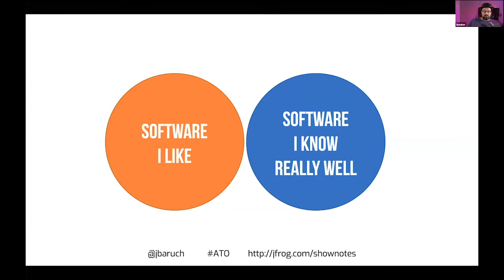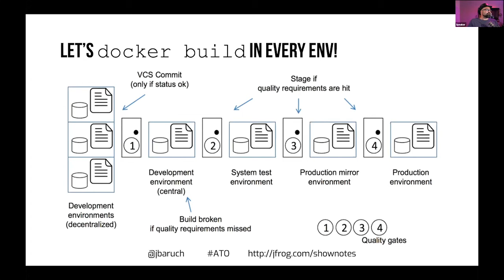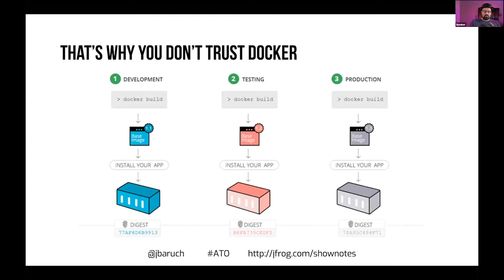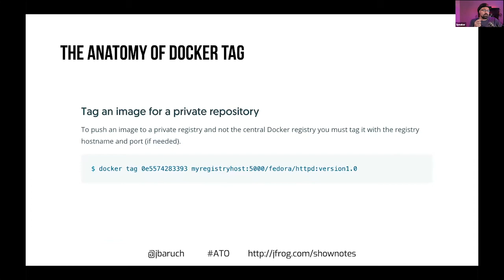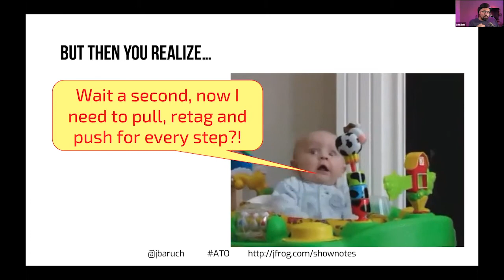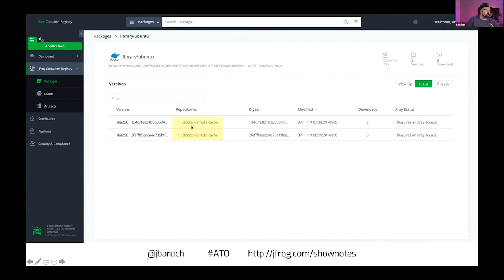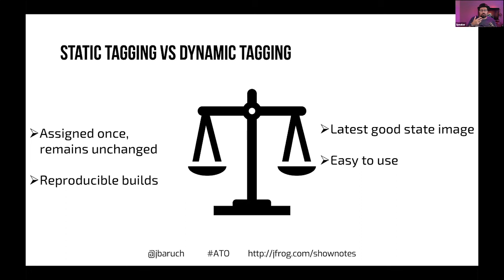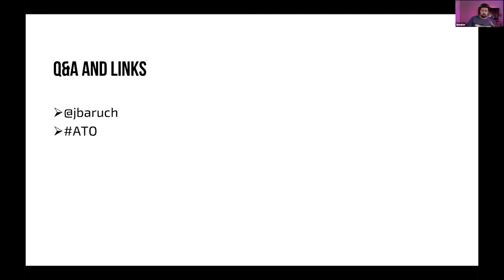Best Practices In Implementing Container Image Promotion Pipelines - Baruch Sadogursky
Presented by: Baruch Sadogursky, JFrog
Presented at All Things Open 2020, DevOpsDay Raleigh

Abstract: Surprisingly, implementing a secure, robust and fast promotion pipelines for container images is not as easy as it might sound. Automating dependency resolution (base images), implementing multiple registries for different maturity stages and making sure that we actually run in production containers from the images we intended can be tricky. In this talk, we will compare different approaches, compile a wish-list of features and create a pipeline that checks all the boxes using free and open-source tools.